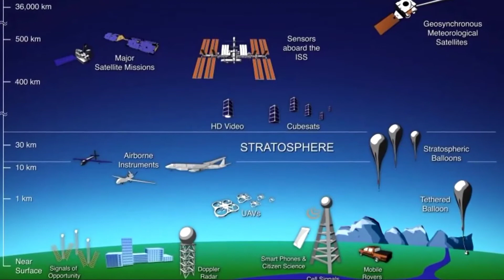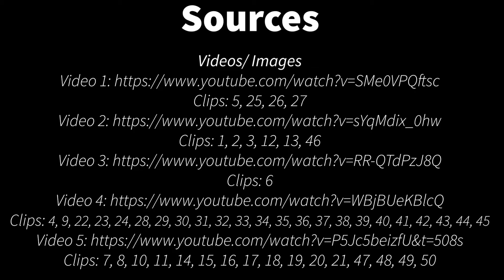Mt. Pinatubo Eruption (1991)